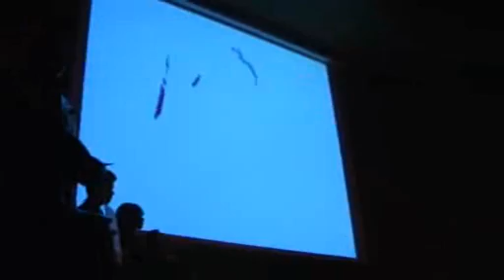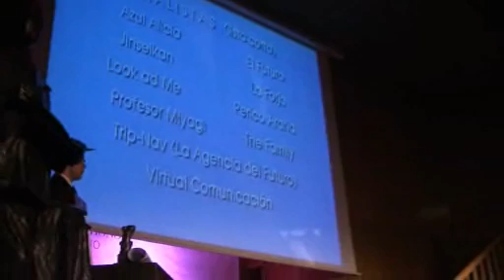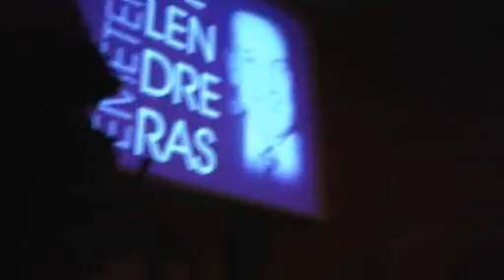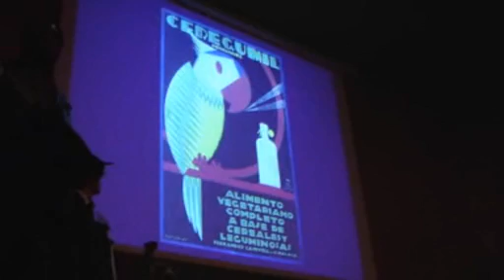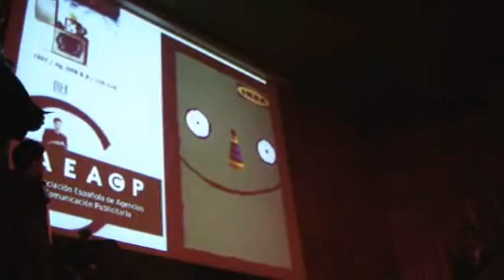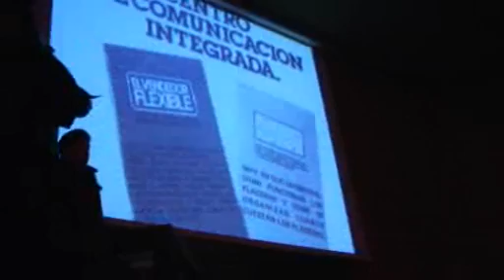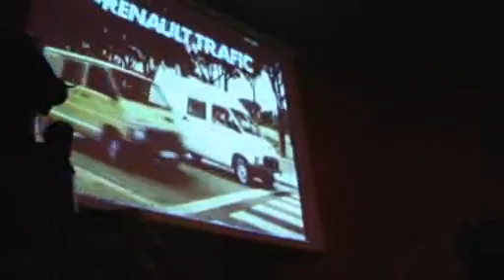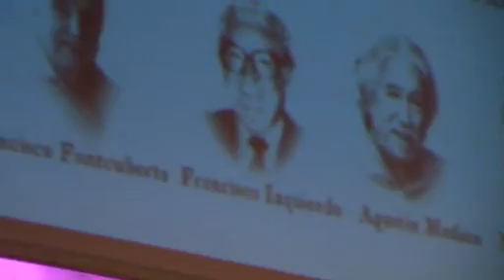Entrega de Premios Miembros de Honor 2010 Academia de la Publicidad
El video entero que te lleva en instantes y sin molestia ni coste alguno la misma noche en la que se ha celebrado este evento, a revivir nuestro pasado y presente publicitario. Solo con MarketingDirecto.com. Eso sí ;-)